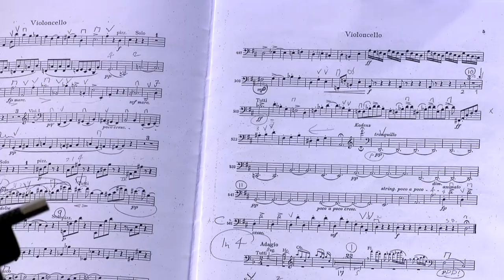Brahms Violin Concerto | Christian Gonzales, UCLA Symphony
Violin Concerto in D major, Op. 77 (1878)

Christian Gonzales, soloist
Jakub Rompczyk, conductor
UCLA Symphony
June 1, 2022
Schoenberg Hall, UCLA; Westwood, California